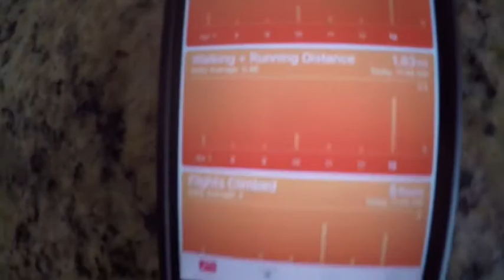LindenSwole Labrum Repair: 6 Days Post-Op